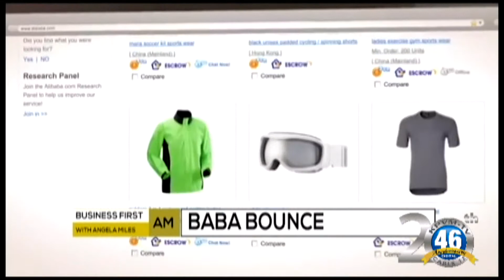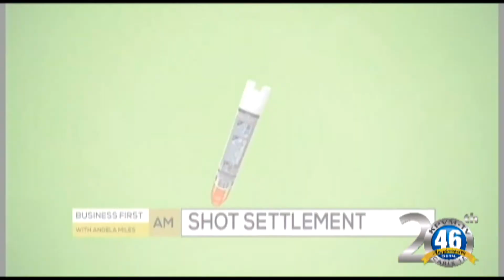08/18/2017 News 46 2 of 4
Chief strategist Steve Bannon has been fired.
Angela Miles brings today's Business First Brief.
The 4-H has a huge indoor sale this weekend.